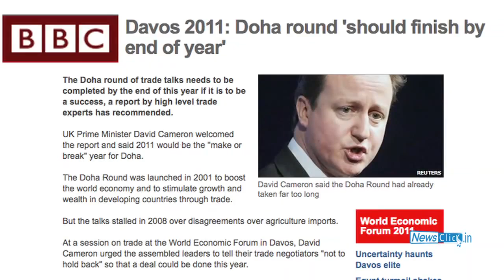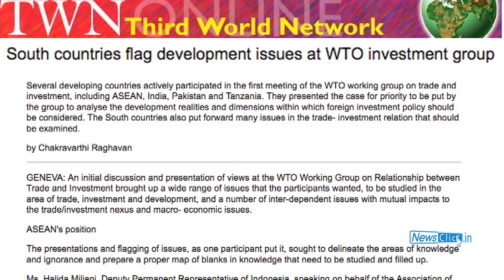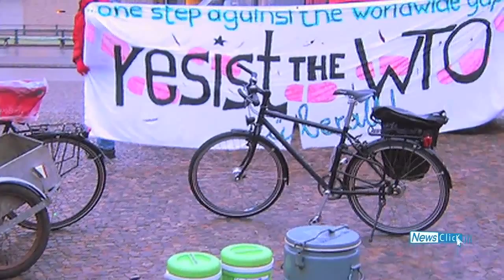WTO: Balance against the Developing World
Martin Khor of South Centre, Geneva, speaks to Newsclick about World Trade Organization and implication of its policies for the developing world.